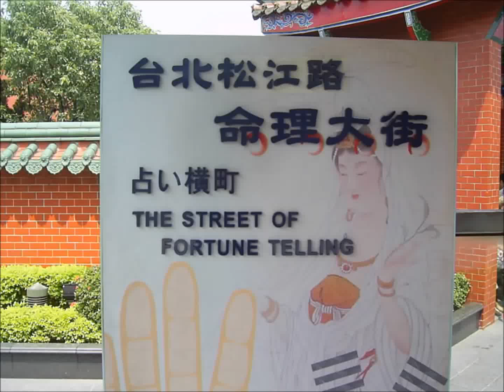台湾の占い横丁